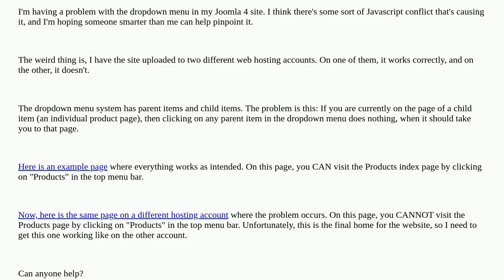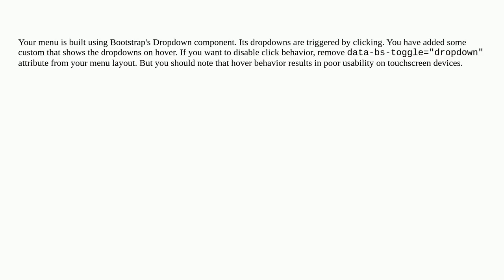Joomla: Problem with dropdown menu in Joomla 4 site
Problem with dropdown menu in Joomla 4 site

A special thanks goes out to the community

  joomla-4.x menu dropdown javascript